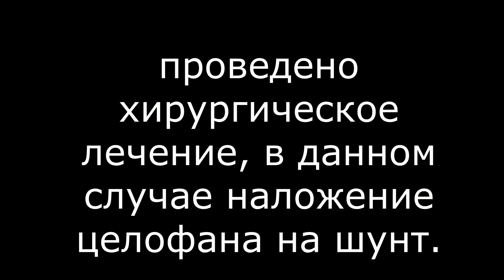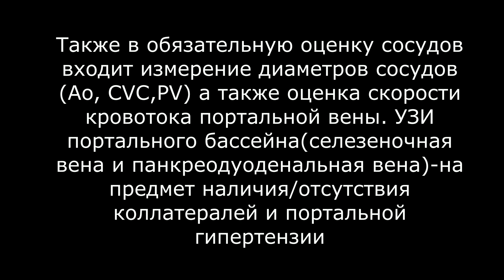Портоазигальный шунт у собаки